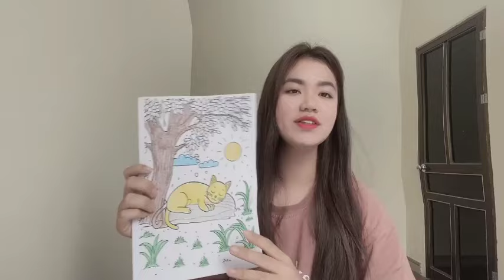MY COLOR WORLD | Color the cat sunbathing outdoors